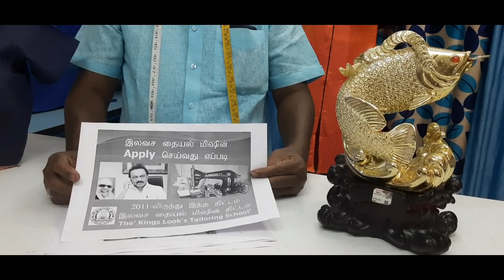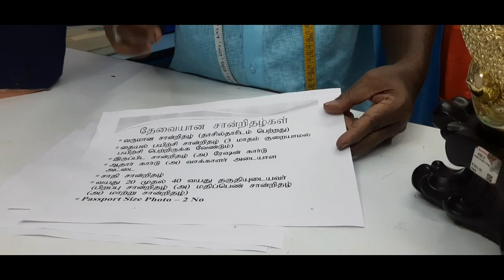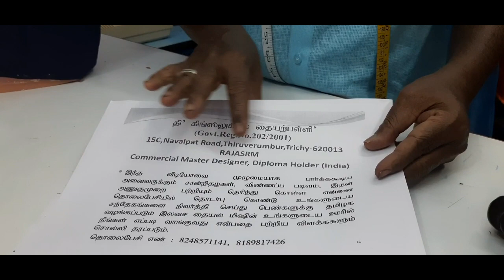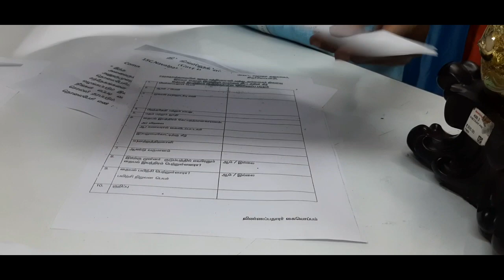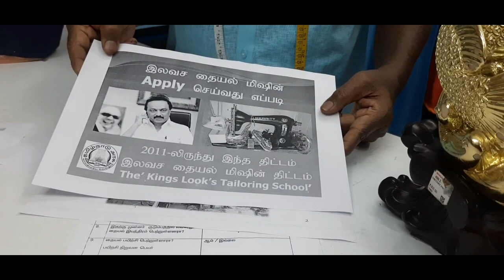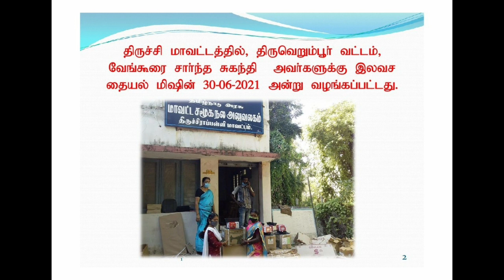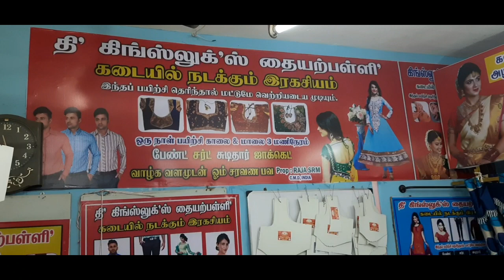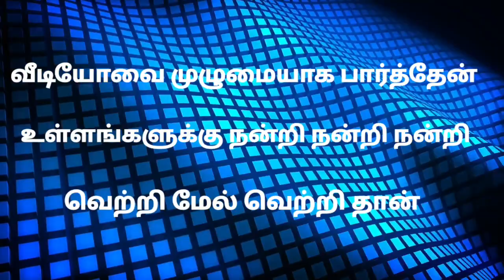King looks தமிழக அரசு இலவச தையல் மிஷின் திட்டம்